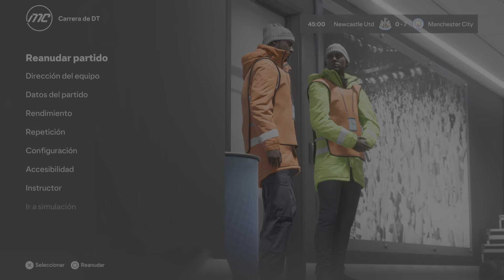EA SPORTS FC 24_20231118134124